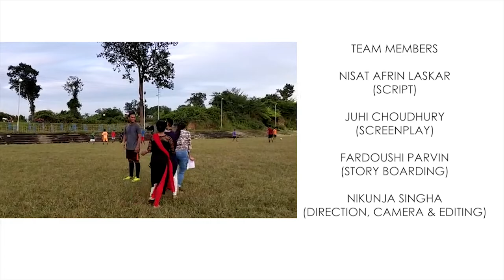7 Basic Shots | Assam University | Silchar | Department of Mass Communication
This is a practical exercise to show the 7 basic shot sizes conducted by the students of Assam University,Dept. Of Mass Communication,Silchar